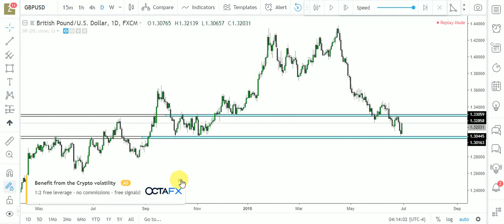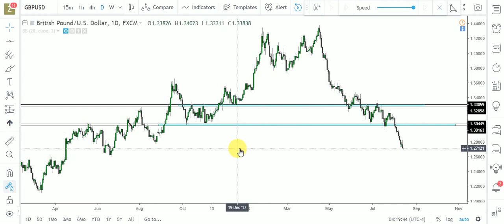GBPUSD What I Said What Market Did?????